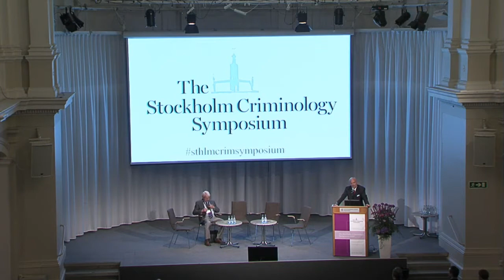TUE01 02 Opening ceremony and Opening discussion. Parents, peers, and prevention.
Erik Wennerström (National Council for Crime Prevention, Sweden)

Morgan Johansson (Minister for Justice and Migration,  Ministry of Justice, Sweden)
Travis Hirschi (University of Arizona, USA)
Cathy Spatz Widom (John Jay College of Criminal Justice  and City University of New York, USA)
Per-Olof Wikström (University of Cambridge, UK)

Chair: Lawrence Sherman (University of Cambridge and University  of Maryland, UK and USA)